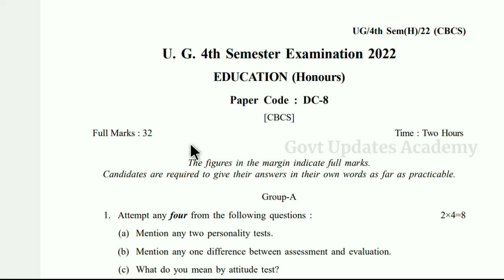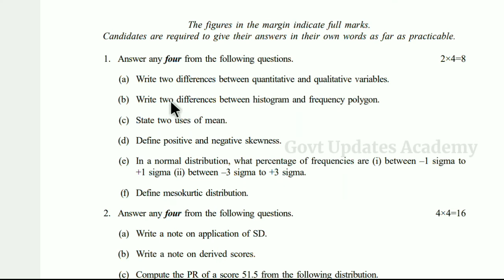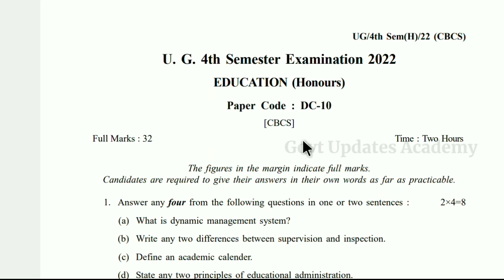Semester-IV Education অনার্স প্রশ্নপত্র | UGB UG 4th Semester EDCH Previous Year Question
Balurghat College
Buniadpur Mahavidyalaya
Gangarampur College
Gazole Mahavidyalaya
Gour Mahavidyalaya
Harishchandrapur College
Jamini Majumdar Memorial College
Kaliachak College
Kaliyaganj College
Kumarganj College
Kushmandi Government College
Malda College
Malda Women's College
Manikchak College